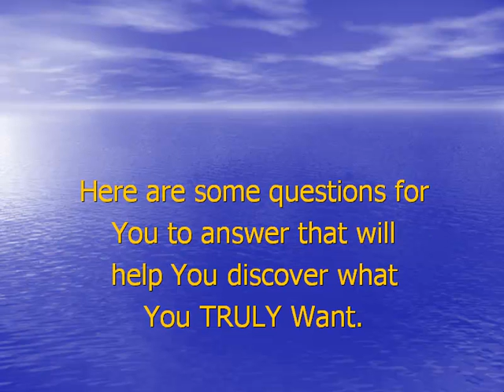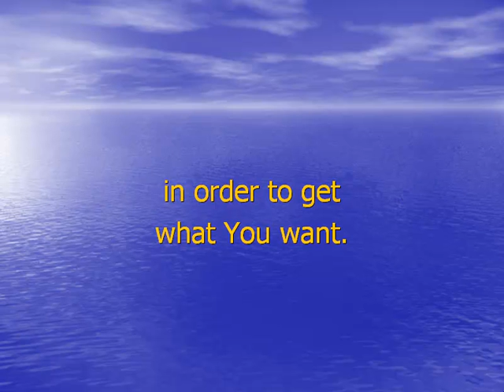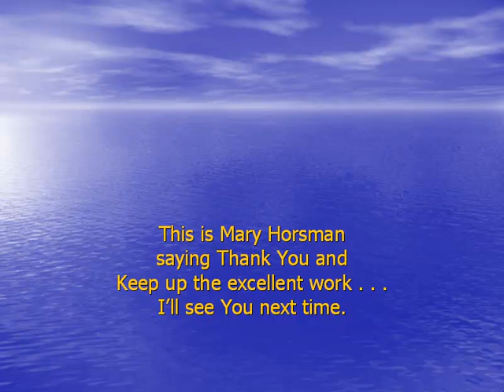Step 2 on Your Path of Success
Mary Horsman of guides you through Step 2 of 6 on Your Path of Success. Discover the secrets and change your life with this amazing video series.